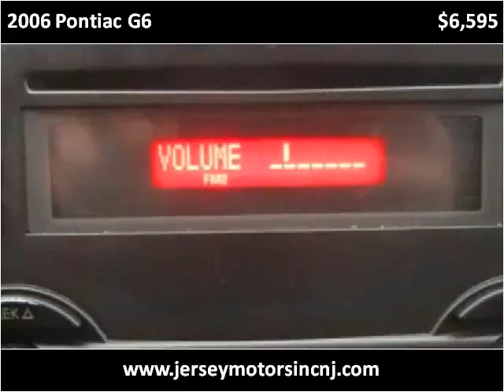2006 Pontiac G6 Used Cars Hasbrouck NJ